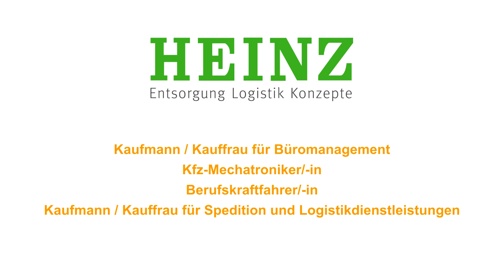HEINZ Ausbildungsfilm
Ausbildungsfilm der Firma HEINZ Entsorgung GmbH & Co. KG
- Kaufmann/-frau für Büromanagement (m/w)
- Berufskraftfahrer/-in (m/w)
- Kfz-Mechatroniker/-in (m/w)
- Kaufmann/-frau für Spedition und Logistikdienstleistungen (m/w)